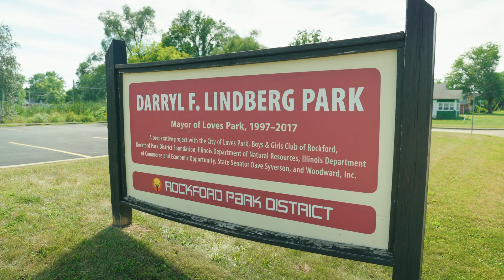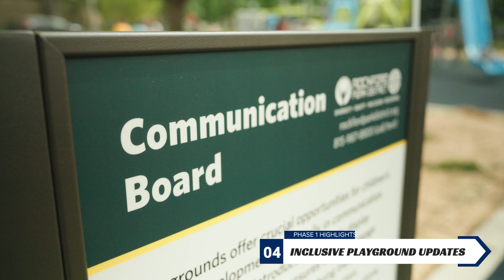Project Home Base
The Rockford Park District announced that Darryl F. Lindberg Park, 721 Pearl Avenue, Loves Park will be renovated to become the new and fully accessible home for Buddy Baseball and All Stars Baseball.